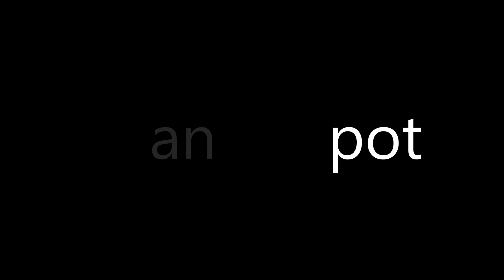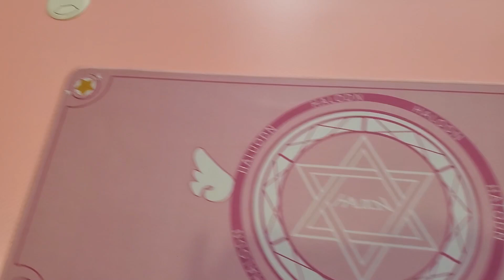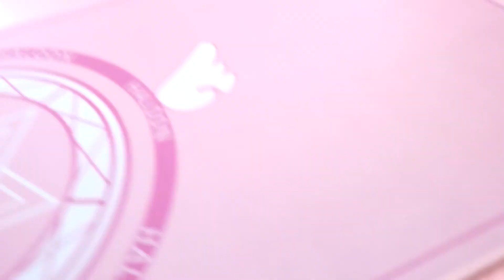Gigaware 120/140cm RGB Gaming Tables Impressions! (Tagalog)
Budget Gaming Table para sa bahay niyo! Kahit sa office pa yan!